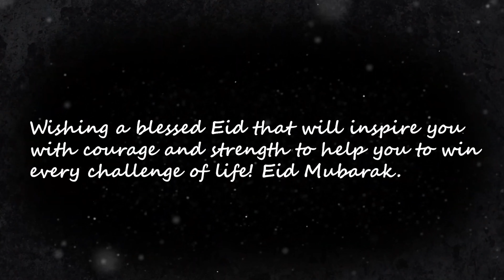24 Hours in India's Most Stunning Heritage Mosques!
Experience the beauty of India's stunning heritage mosques in this 24-hour travel guide. From Juma Masjid Thazhathangady to Jama Masjid Ahmedabad, immerse yourself in the rich cultural heritage of India's most beautiful mosques! tellme digiinfotech meenachil river cultural heritage
Jama Masjid Ahmedabad
Jama Masjid, also known as Jumah Mosque, is a mosque in Ahmedabad, India built in 1424 during the reign of Ahmad Shah I. Lying in the old walled city, the mosque is situated outside the Bhadra Fort area, along the south side of the road extending from Teen Darwaza to Manek Chowk.

Juma Masjid Thazhathangady
Thazhathangady Juma Masjid is a mosque situated in Thazhathangady, one of the Heritage Zones[citation needed] of Kerala, India, near the town of Kottayam. It is one of the oldest mosques in India and is more than 1000 years old. It is famous for its richness of architecture, wood carvings, and beauty. The southern half of it is demolished and extended with iron pillars, aluminium sheets, and minars in 2012. This mosque is situated on the banks of the Meenachil river.Thazhathangady Juma Masjid is also called as the "Taj Juma Masjid". The ancestors of this Masjid came and settled in Kottayam, from different parts of Kerala. The Muslims who lived here played an active role in Freedom Struggle and other National Movements.

About Tellme:
Tellme has brought about a revolution in the day and age of photo data capture and analysis. It brings home to its clients an immersive experience with the unique visualization and insight tools.
Being at the forefront delivering top of the rack quality content to varied industries, across varied geographies by collaborating with Government and global leaders along with time and cost-efficiency. The vision and mission of Tellme is perpetually focused on making a difference to the business of our clients by offering services like image recognition, Image data insights, use of images in machine learning. All of this is solely possible to accomplish by the diverse professionals in the fields of Photography, Media, Technology, Hospitality and Luxury. Tellme won the first prize in Digitize for banks Hackathon SBI

All content on this YouTube channel, including but not limited to videos, images, graphics and logos ("Content"), is the property of Tellme Diginfotech Private Limited (TellMe) unless otherwise stated. Audio clips are either compiled or licensed and is subject to copy right protection. The Content is protected by Indian and International copyright laws relevant to the country where it is displayed.

Usage Rights:

Viewing and Sharing: You are welcome to view and share the content for personal & non-commercial purposes only. Please ensure that proper credit is given to TellMe, wherever applicable.

Reproduction and Distribution: Reproduction, distribution, modification, or  use of the Content in any other form, in whole or in part, without the express written permission of TellMe (TellMe) , is strictly prohibited.The Content is protected by Indian and International copyright laws relevant to the country where it is displayed.